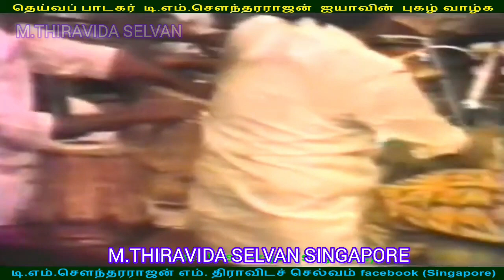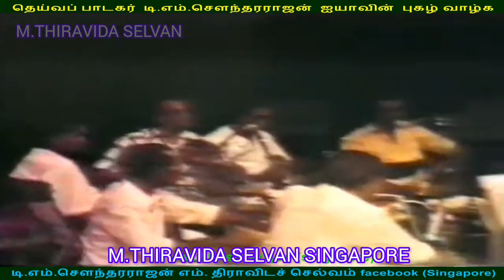இலங்கையில் 1980 டிஎம்எஸ் ஐயா பாடியது M THIRAVIDA SELVAN SINGAPORE TMS FANS SONG 10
S'pore & Malaysia tmsfans whatsapp group LINK

தெய்வப் பாடகர்  T M சௌந்தர்ராஜன் அவர்கள் புகழ் ஓங்குக!. இசைஞானி இளையராஜா அவர்கள் இசையமைத்த முதல் படமான அன்னக்கிளி படத்தில் டி எம் எஸ்  ஐயா அவர்கள் ஒரு பாடலை அருமையாக பாடி இருப்பார். அதன் பிறகும் இளையராஜா இசையில் டி எம் எஸ் அவர்கள் பாடிய அத்தனை பாடல்களும் சூப்பர் ஹிட். அந்தப் பாடல்களை நீங்கள் இப்போது கேட்டாலும் டி எம் எஸ் ஐயா அவர்கள் எவ்வளவு இனிமையாக பாவத்தோடு (baavam) பாடி இருக்கிறார் என்பதை உணர்ந்து ரசிக்க முடியும். அவர்களுக்குள் ஏற்பட்ட ஏதோ கருத்து வேறுபாடு காரணமாக இளையராஜா அவர்கள் டி எம் எஸ் அவர்களை பாட வைக்காமல் தவிர்த்து வந்தார். இளையராஜா அவர்களின் மேடைக் கச்சேரிகளில் கூட மற்ற பாடகர்களின் பாடல்களை மட்டுமே பாட வைத்தார். இளையராஜா தான் இசையமைத்த டி எம் எஸ் அவர்களின் பாடல்களை எல்லா கச்சேரிகளிலும் தவிர்த்தே வந்துள்ளார். அவர் மட்டும் டி எம் எஸ் ஐயா அவர்களுக்கு நிறைய வாய்ப்பு கொடுத்திருந்தால் நம் போன்ற ரசிகர்களுக்கு திகட்டாத இனிய விருந்தாக பல பாடல்கள் கிடைத்திருக்கும். இது நடக்காதது நமது தூரதிர்ஷ்டமே. சிங்கப்பூரைச் சேர்ந்த டி எம் எஸ் ஐயா அவர்களின் தீவிர ரசிகரான திரு திராவிடச் செல்வன் அவர்கள் இளையராஜாவின் இசையில் டி எம் எஸ் ஐயா அவர்கள் பாடிய பாடல்களை தொகுத்து இங்கே வழங்கியுள்ளார். 32  பாடல்கள் இதில் இடம் பெற்றுள்ளன. மேலும் ஏதாவது பாடல் இருந்தால் ரசிகர்கள் தெரிவிக்கலாம். அனைத்து ரசிகர்களின் சார்பாக சிங்கப்பூர் திராவிடச் செல்வன் அவர்களுக்கு நன்றியை தெரிவித்துக் கொள்வோம். தெய்வப் பாடகர் T M சௌந்தர்ராஜன் அவர்களின் புகழ் ஓங்குக!